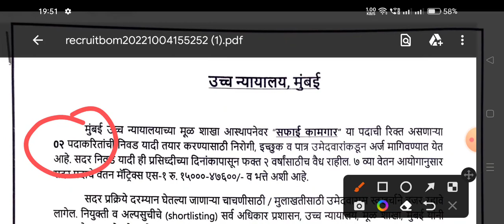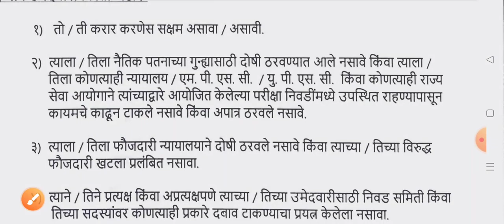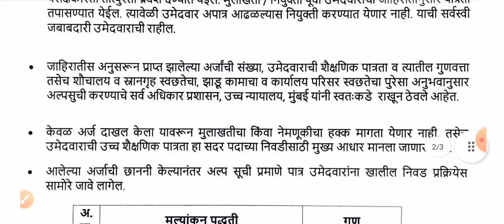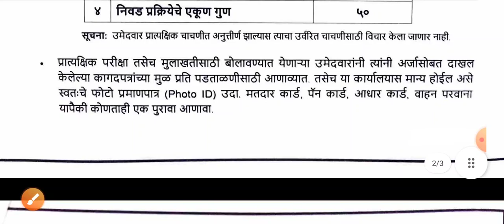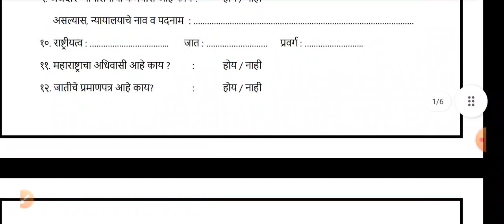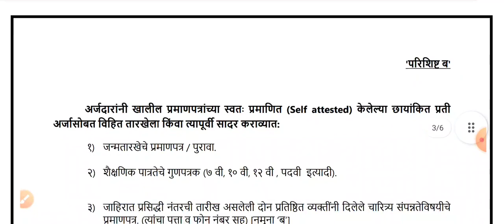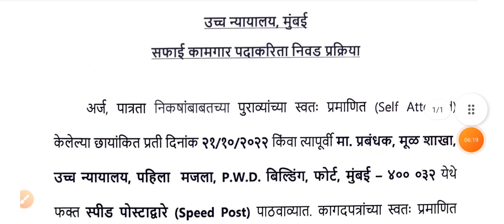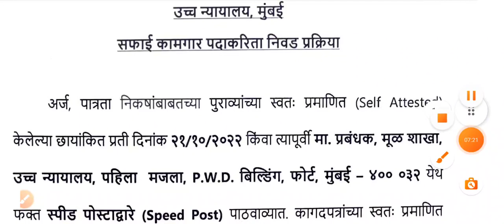मुंबई उच्च न्यायालय भरती सफाई कामगार 2022 पात्रता, निवड प्रक्रिया, वेतन